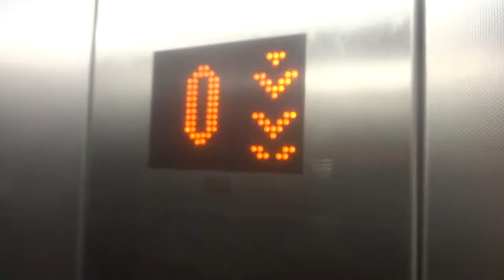[NO RIDE] 2015 KONE MonoSpace MRL traction elevators @ Cinema City, Netanya, Israel.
I didn't rode these elevators because I could be getting busted easily (Due to terrorism, some shopping malls/office building/luxury residences/hotels/etc.. have strict security).

---Cinema City service elevators---
Brand: KONE
Type: MRL traction
Capacity: 1600kg / 21 Persons
Model: MonoSpace, powered by EcoDisc
Year: 2015
Floors: 6(-1, *0*, 1, 2, 3, 4)
Elevator bank size: 2

---Video information---
Camera: Sony Cyber-shot DSC WX80
Edited with: Vegas Pro 14
Recorded: 3/11/2018